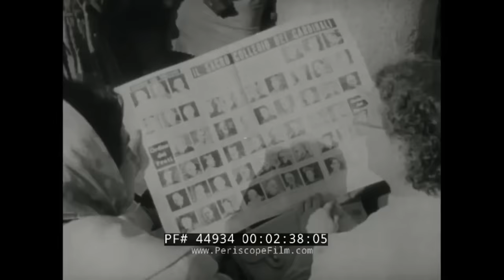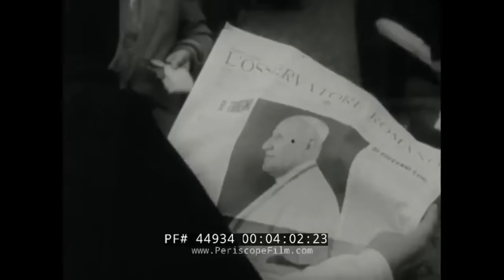The Death and Funeral of Pius XII. The Conclave, Election and Coronation of John XXIII – DOCUMENTARY